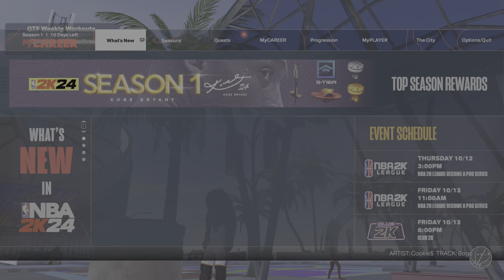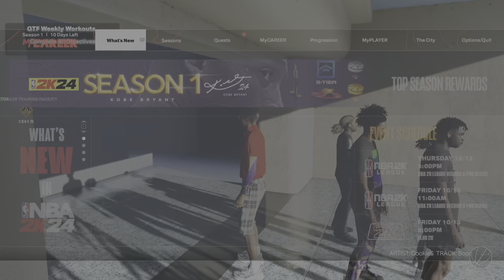Standin on biness pt2